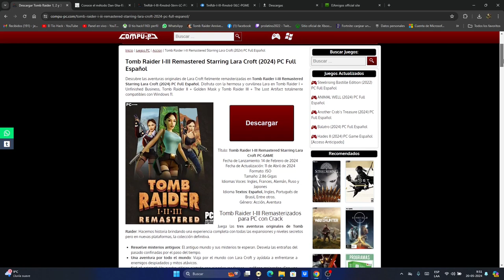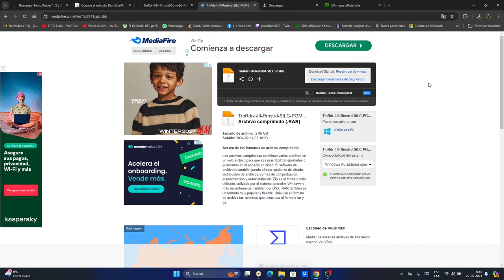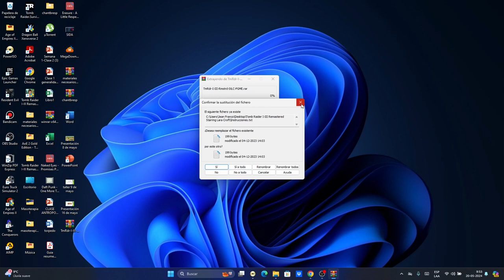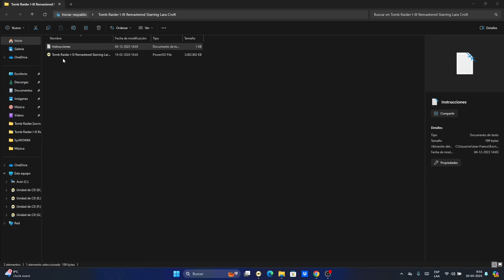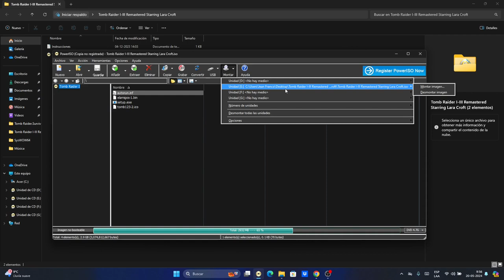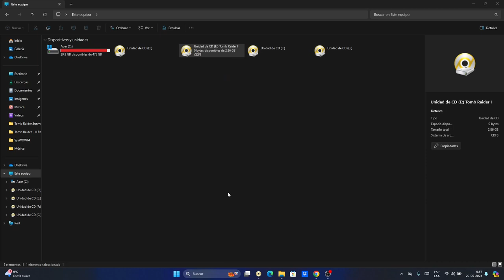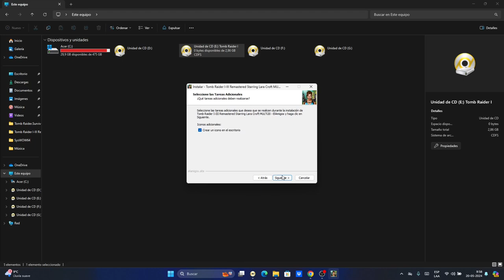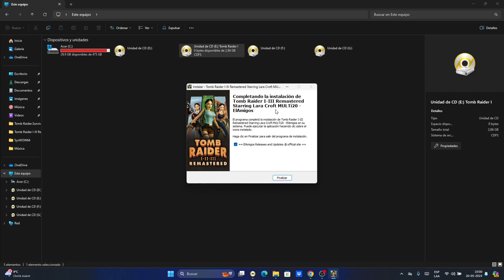Descargar Tomb Raider I-II-III Remasterizado 2024, crack incluido, español Gratis sin tener Steam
Links

Requisitos Mínimos:
Sistema Operativo: Windows 7 o superior
Procesador: Intel i3 3240 o AMD FX 4100
Memoria: 4 Gigas de RAM
Gráficos: NVIDA GT730 o AMD R7 240
DirectX: Versión 12
Almacenamiento: 5 Gigas de espacio disponible